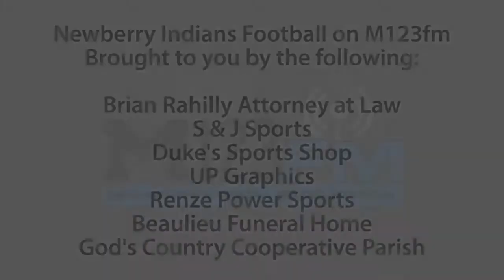Newberry vs Frankfort Varsity Football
Highlights of the Newberry Indians vs. Frankfort Panthers.  August 24, 2018